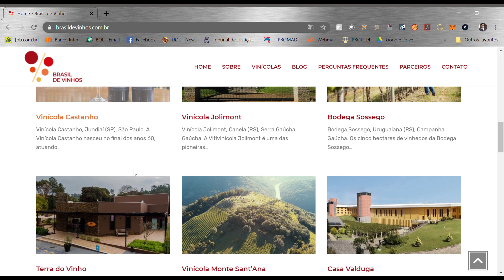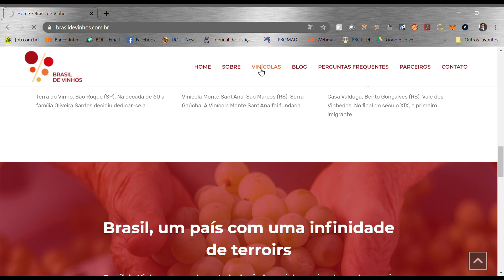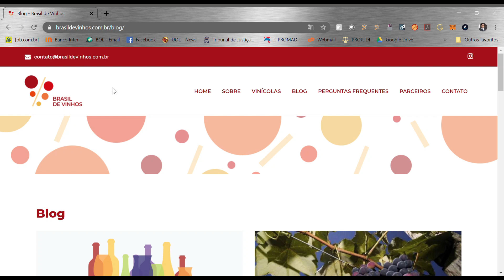Brasil de Vinhos : Tudo sobre o vinho brasileiro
Nesse episódio #21 do Podcast Somm Brothers, entrevistamos o pessoal do projeto Brasil de Vinhos, que tem como objetivo promover o vinho brasileiro tanto por aqui, como por todo o mundo.
A ideia é disponibilizar informações sobre as vinícolas, principalmente, mas também sobre os fornecedores (de barricas de carvalho, uvas, porta-enxerto etc.), consumidores, enoturismo, locais de degustação dos vinhos, hospedagem, e muito mais, abarcando todas as regiões viti-viníferas brasileiras.
Conheça um pouco mais aqui, e se aprofunde ou no instagram @brasildevinhos .
E, claro, não deixe de ouvir nosso episódio no Spotify, Deezer, Apple ou Google Podcasts, Tune In, Alexa e, claro, , via buzzprout. Um abraço e até a próxima taça.